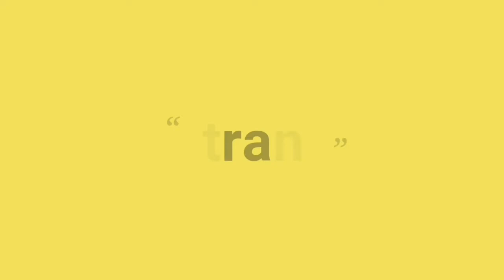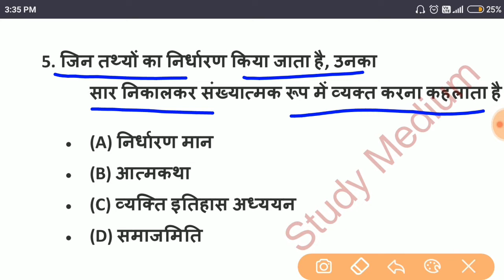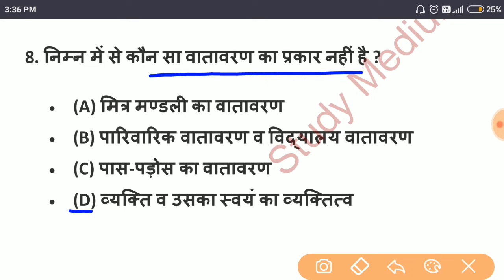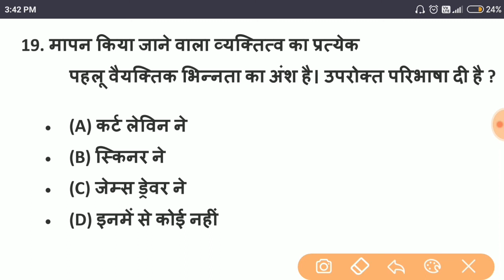Teaching Aptitude for B.Ed Entrance Exam | Set 49 | B.ed प्रवेश परीक्षा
es video me teaching aptitude for B.ed Entrance exam ka 1000 importaint question ka collection kiya gya hai. esse bahar nhi pucha jayega etna kar lo to sarkari seat pakki samjho pura benefit lena hai to jaldi channel ko subscribe kar lo.

YOUR QUERY:

1. b.ed teaching aptitude question paper
2. teaching aptitude in hindi
3. teaching aptitude
4. bihar b.ed entrance exam 2022
5. bihar b.ed exam date 2022
6. jharkhand b.ed entrance exam 2022
7. Jharkhand b.ed 2022
8. up b.ed entrance exam 2022
9. uttarakhand b.ed entrance exam 2022
10. uttarakhand b.ed form 2022
10. rajasthan b.ed entrance exam date 2022
11. rajasthan b.ed exam date 2022
11. Teaching aptitude for ugc net in hindi
12. jharkhand bed teaching aptitude question paper
13. important question jharkhand b.ed
14.b.ed teaching aptitude question paper
14.teaching aptitude questions
15. jharkhand b.ed previous year question paper

study medium
studymedium